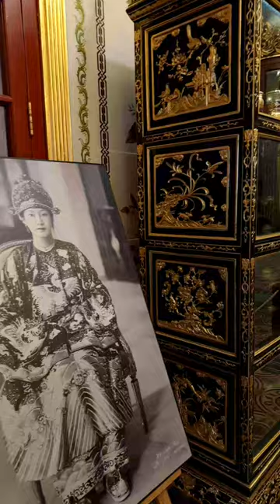124 tỷ: Bí mật về điện Kiến Trung sau 4 năm trùng tu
Điện Kiến Trung ở kinh thành Huế đã được trùng tu sau 4 năm (từ 2019 đến 2023) với tổng kinh phí hơn 124 tỷ đồng.

Vì sao điện Kiến Trung xứng đáng được phục dựng cho khách du lịch xem?

Giá trị lịch sử: Điện Kiến Trung là một trong những công trình kiến trúc quan trọng nhất trong Đại Nội Huế, được xây dựng vào năm 1921 dưới triều vua Khải Định. Đây là nơi vua Khải Định và vua Bảo Đại sinh sống và làm việc. Điện Kiến Trung mang giá trị lịch sử cao, thể hiện sự giao thoa giữa kiến trúc truyền thống Việt Nam và kiến trúc phương Tây.
Giá trị nghệ thuật: Điện Kiến Trung được trang trí cầu kỳ, tinh xảo với nhiều chi tiết bằng gỗ, đá, sành sứ, sơn son thiếp vàng. Đây là một tác phẩm nghệ thuật độc đáo, thể hiện trình độ kỹ thuật và nghệ thuật cao của người Việt Nam thời Nguyễn.
Giá trị du lịch: Điện Kiến Trung là một điểm tham quan hấp dẫn du khách trong và ngoài nước. Việc phục dựng điện Kiến Trung sẽ góp phần bảo tồn và phát huy giá trị di sản văn hóa, đồng thời thu hút du khách đến với Huế.
Dưới đây là một số lý do cụ thể hơn:

Điện Kiến Trung là một biểu tượng của kiến trúc triều Nguyễn:
Điện Kiến Trung là một trong những công trình kiến trúc tiêu biểu nhất của triều Nguyễn, được xây dựng vào giai đoạn cuối cùng của triều đại này. Điện được thiết kế theo phong cách kiến trúc kết hợp giữa truyền thống và hiện đại, với nhiều chi tiết trang trí cầu kỳ, tinh xảo. Việc phục dựng điện Kiến Trung sẽ góp phần bảo tồn và phát huy giá trị di sản văn hóa của triều Nguyễn.

Điện Kiến Trung có giá trị lịch sử và văn hóa quan trọng:
Điện Kiến Trung là nơi chứng kiến nhiều sự kiện lịch sử quan trọng của triều Nguyễn, là nơi vua Khải Định và vua Bảo Đại sinh sống và làm việc. Điện cũng là nơi lưu giữ nhiều hiện vật quý giá của triều Nguyễn. Việc phục dựng điện Kiến Trung sẽ góp phần giáo dục cho thế hệ sau về lịch sử và văn hóa của đất nước.

Điện Kiến Trung là một điểm du lịch hấp dẫn:
Huế là một thành phố du lịch nổi tiếng với nhiều di tích lịch sử và văn hóa. Việc phục dựng điện Kiến Trung sẽ góp phần tạo thêm một điểm du lịch hấp dẫn cho du khách khi đến với Huế.

Với những lý do trên, việc phục dựng điện Kiến Trung là hoàn toàn xứng đáng. Đây là một công việc cần thiết để bảo tồn và phát huy giá trị di sản văn hóa, đồng thời thu hút du khách đến với Huế.

1.
2.
3.
4.
5.